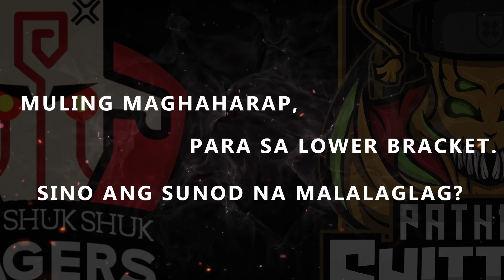Shukshukshuk Ragers vs Pathetic Shitters Game 1 (BO3) | Lupon Civil War Season 4